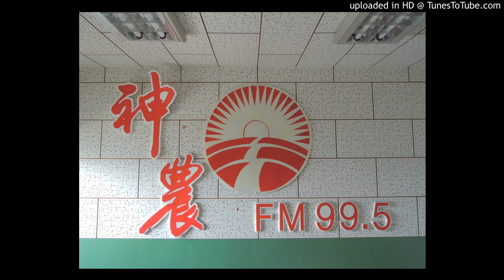20170116-芒果樹要矮化應注意事項